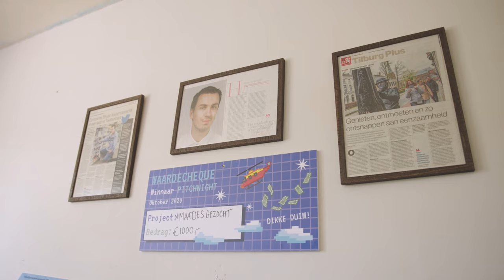Martin Stuger tovert saai balkon om in groene kruidentuin | 12 stekkies groen | KRO-NCRV | NPO Start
Bryan uit Tilburg heeft een saai, klein balkonnetje. Hij heeft zelf al geprobeerd het groener en gezelliger te maken, maar dat is nog niet echt gelukt. Tuinspecialist Martin Stuger tovert het kale balkon om in groene oase, vol met kruiden.

Weten wat er precies geplant is? Check

In 12 stekkies groen bezoekt groenexpert Martin Stuger verschillende mensen in het land die hulp kunnen gebruiken om hun eigen ‘stekkie’ te vergroenen. Of je nu een tuin, balkon of geen buitenruimte hebt, iedereen kan zijn eigen leefruimte vergroenen.